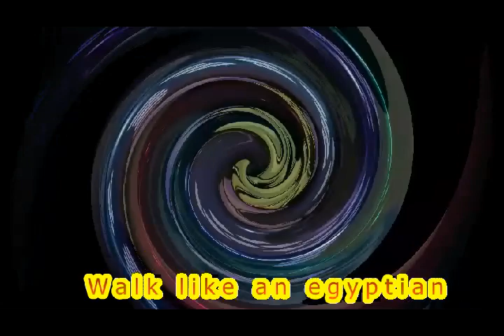WALK LIKE AN EGYPTIAN - ZUMBA FITNESS - WILMAN DE JESUS - OSCAR DITHER - JEROKY - DS